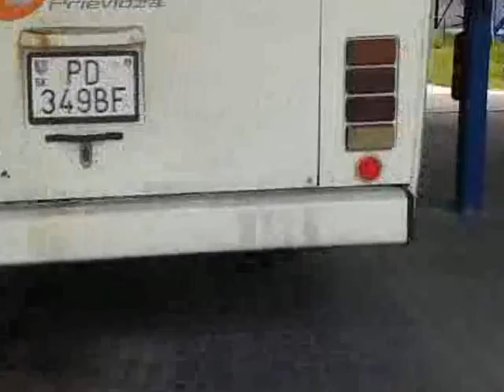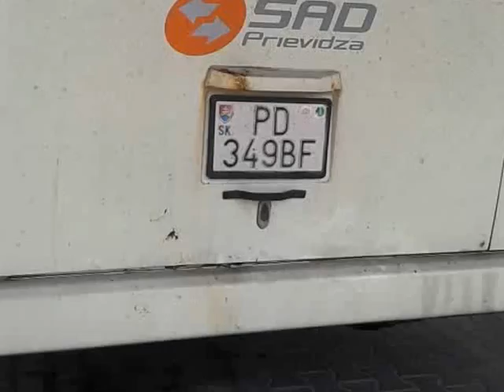Karosa radu 700 na čerpačke